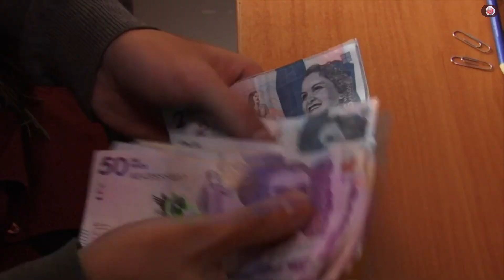A 92 mil millones de dólares ascendió la deuda externa de Colombia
VÍA: AREA CUCUTA.COM / 15:35